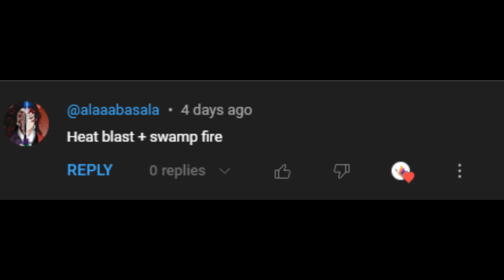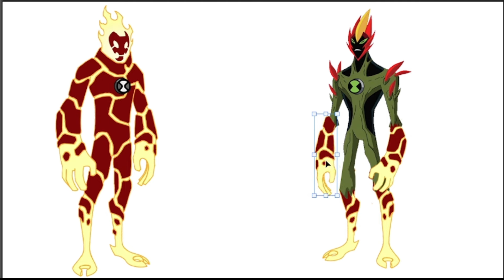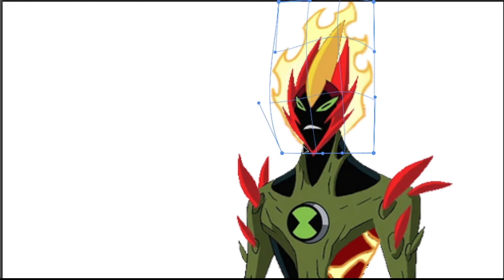Ben 10 Alien Heatblast + Swampfire Fusion video